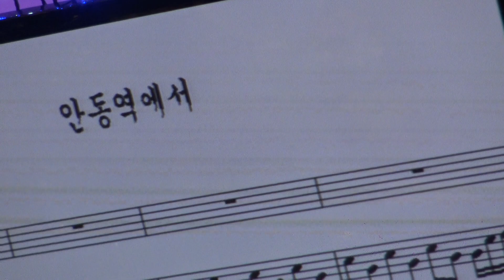가수 이선구 안동역에서 뉴스타예술단정기공연 장소 극장식공연장 미가 일시 2018 7 11 섹소폰 장인표 영상 원양호